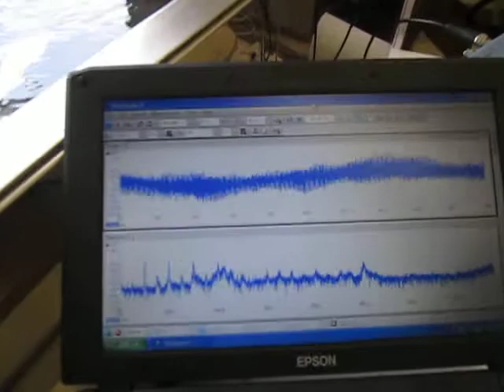超音波実験 Ultrasonic experiment ‹超音波システム研究所 ultrasonic-labo›